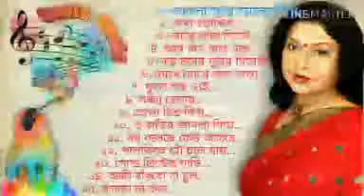Mita__Chatterjee__Top__15__Hit__Bengali__Song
Mita Chatterjee